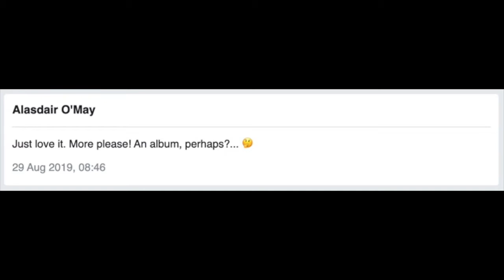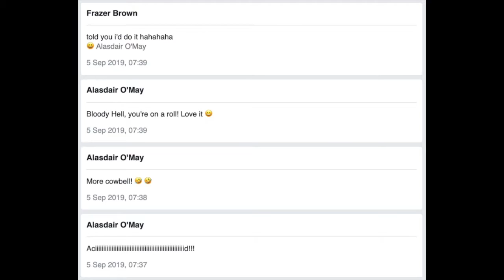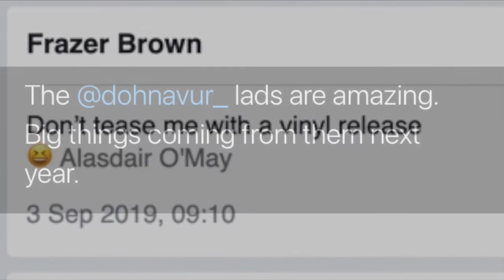Dohnavùr - You Can and You Shall turns 1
Today marks the first anniversary of You Can and You Shall, the debut album from Dohnavùr.

What a journey it has been.

Ali & Fra